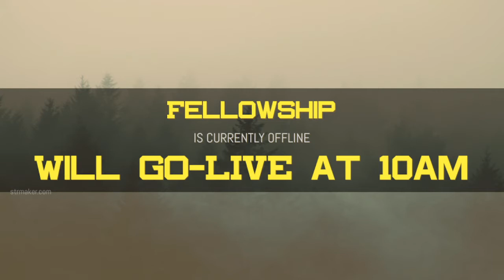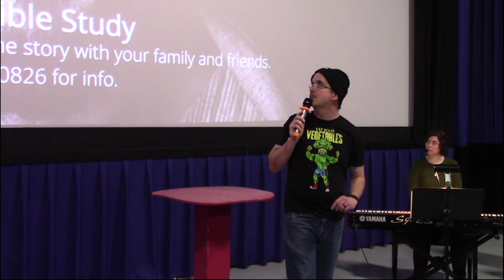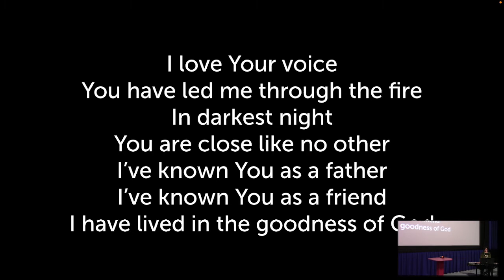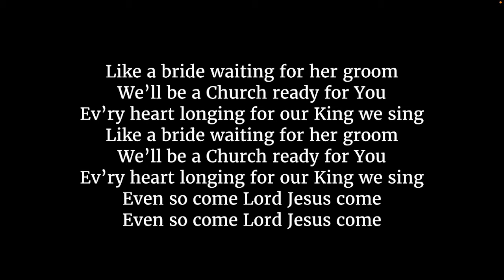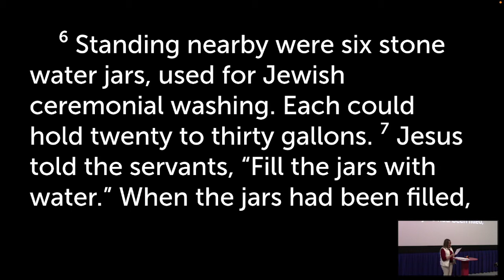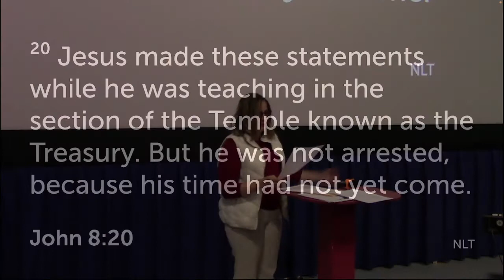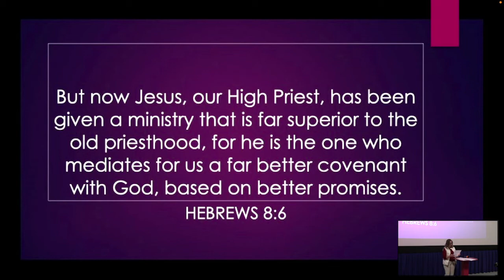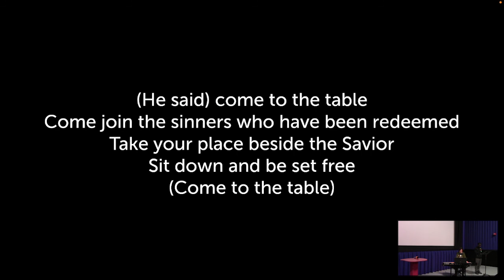The Chosen Season 1 Episode 5: Come to the table.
Jesus was preparing for His hour for the entirety of His 'hour'.